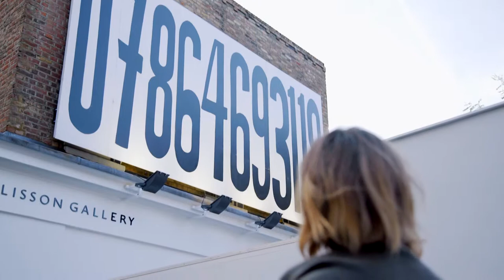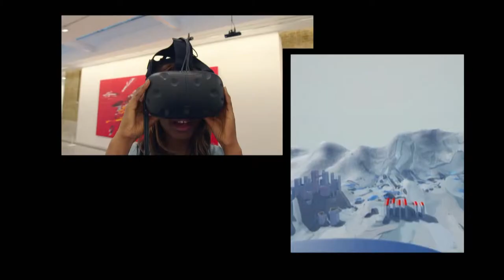The Art Show - Series 1 Trailer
An 8 episode visual arts magazine TV series made for a global audience, celebrating and demystifying our relationship with art.

The Art Show sees broadcasters Kate Bryan, Will Best and June Sarpong, curator Carrie Scott, artist Charming Baker, and art historian Dr. James Fox bring viewers a rich selection of films with world class artists and industry insiders to tell stories about art in all its aspects - the many ways it enters our lives, how it reflects who we are as people and our culture, how it gets made, its history and the industry surrounding it.
We will delve deep into the passions, personalities, creativity and drama surrounding art and explore life at its most intense and vivid.